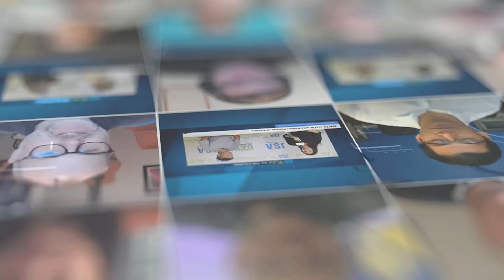Firmus Technologies' Daniel Kearney on Liquid Cooling, AI Factories & the Future of Data Centers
As AI and high-performance computing push the boundaries of traditional data center infrastructure, Firmus Technologies' Daniel Kearney shares how the company is integrating liquid cooling and innovative die-to-data center models to enhance efficiency and performance. In this JSA TV interview, Daniel also discusses the rise of sustainable AI factories, the technologies driving energy-efficient AI workloads, and how businesses should prepare for the next phase of AI development.

Don’t miss these expert insights into the future of AI-driven data centers!